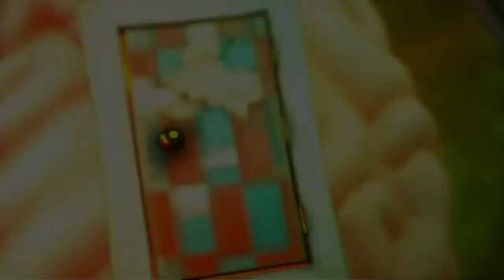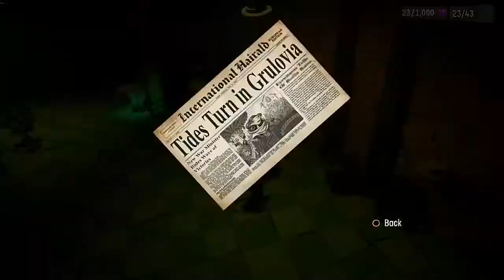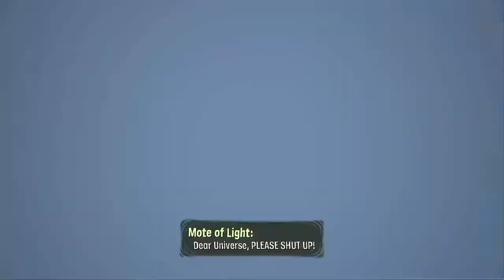Psychonauts 2 Part 3: Picture Yourself On A Boat In A Boat Recursive Boats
My Eyes! The Goggles do Nothing!!